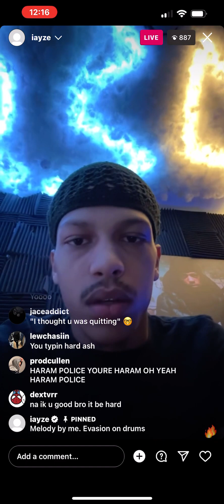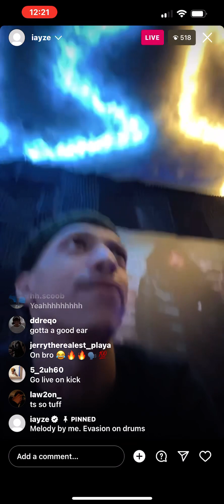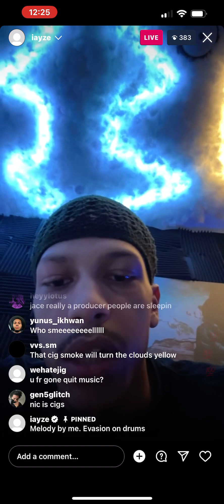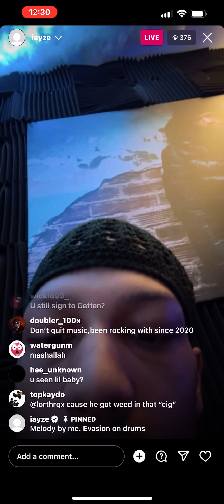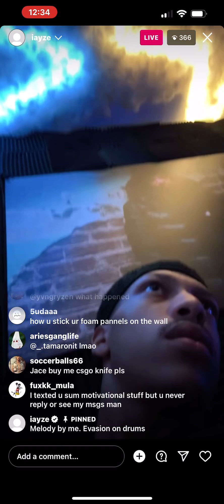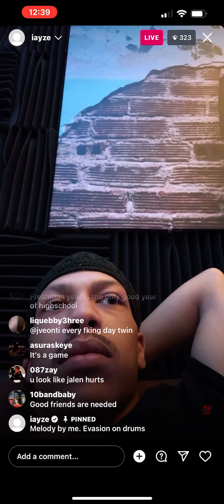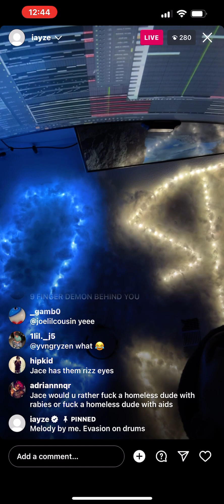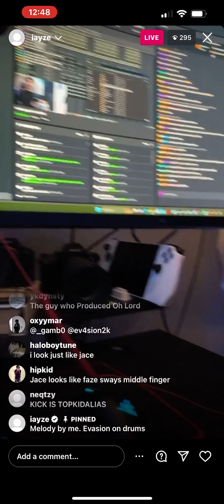Jace!(Iayze!) LIVE ON IG! 10/23/23 PREVIEWS SOME NEW STUFF WITH EVASION2k!